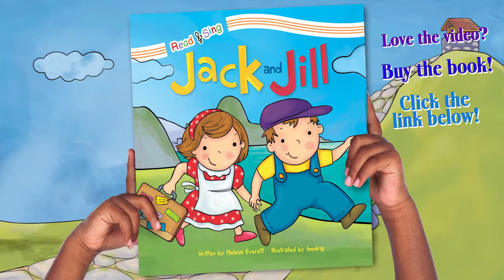Jack and Jill | Read and Sing | Kid's Nursery Rhymes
Jack and Jill went up the hill to fetch a pail of water. Jack fell down and broke his crown, and Jill said..."This is silly. Why do we keep going up and down the same hill? Jack, it is time for us to see the world!" Show your little one the sights of the world and the magic of where imagination can take you in this darling expanded classic. Sing along to the time-honored nursery rhyme, Jack and Jill, illustrated for very young children by Hazel Q.

If you liked Jack and Jill, then check out If You're Happy And You Know It